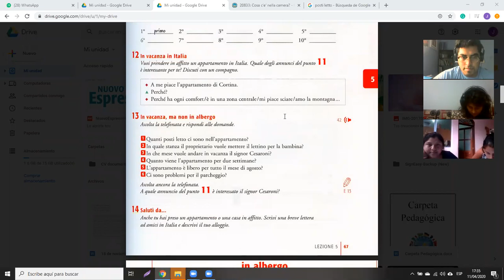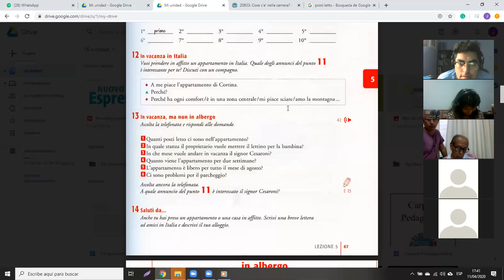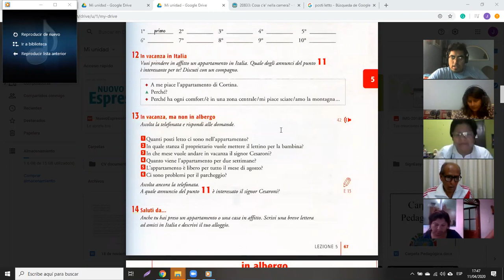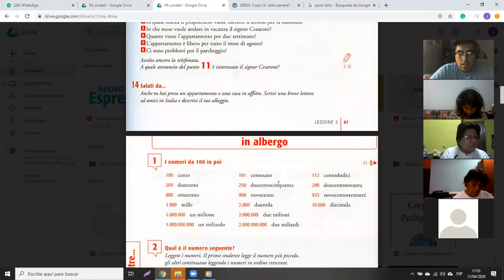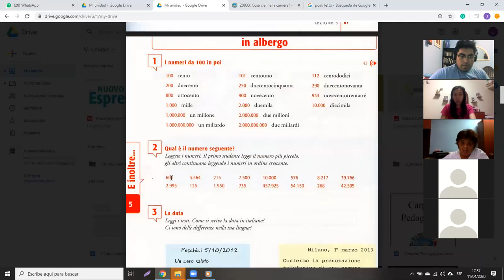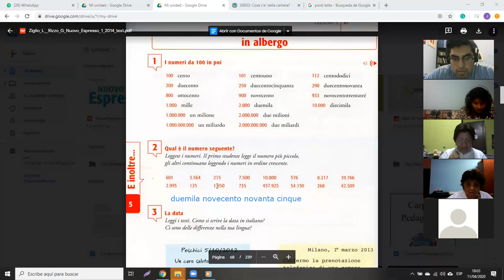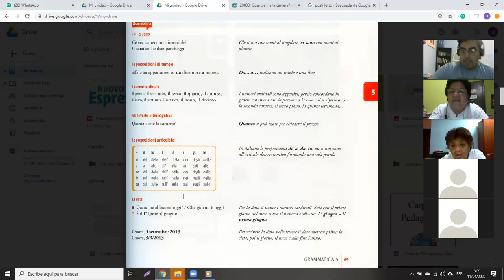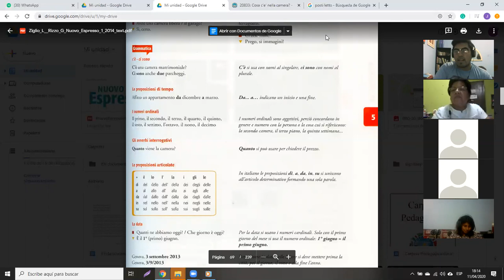IN ALBERGO: PARTE 10